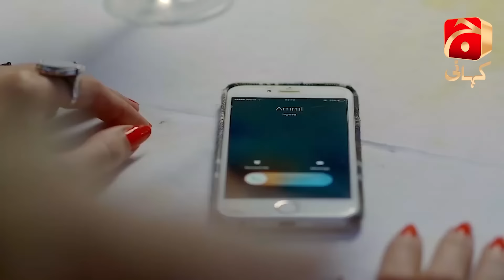Khan Episode 15 | Nauman Ijaz | Aijaz Aslam | Shaista Lodhi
Khan is the story of a homicidal kingmaker, who has strong influences in making and demolishing government.  He lives with his family members in a gigantic villa apparently as a social worker, loving father and a noble person of society. Khan is out and out a family man, who cares about every relation in his surroundings. He pampers his wife, gives unconditional love to his daughter, and being the caretaker of his sister speaks volume about his gentleman hood. Not only this, he always remember his ex-lover in a sincere manner but very few of people know the other side of khan’s dark personality.Khan has opened his eyes in a village living parents, where they served in a feudal family. He used to like a neighbor village girl Sarwat, who has similar feelings for Khan. The two of the lovebirds were emotionally attached in a string of loyalty, adoration and merriment. Their deep love seems like an unbreakable bond but fate has something else in store. One day fuedal’s son kidnapped Sarwat for looting her honor, and also murdered one resistance creating person. The all in all feudal lord puts immense pressure on Khan to take that murder on his head and also promises for his bail. Khan appears in police station and accepts the crime of murder without knowing he is also accepting rape of his love interest. When Sarwat visits Khan in police station, she asks for whom he is saving real culprit and spit on his face. This act actually jolts Khan’s ego and a volcano of revenge erupt in his mind. The emerging circumstances take Khan far away from his lover and he get to know about his real enemies. A resourceful person in jail helps the Khan to be free from custody while taking oath from Khan to work for underworld.Now one-eighty degree opposite Khan releases from Jail, whose main mission is to gather unparalleled power, top-secrets of government officials and cutting the throats of opponents. He emerges as billionaire; a plutocrat and an underworld don who a social activist for world but a game changer from the back. He also finds his lover marries with his political rival and the sweet memories from past keep chasing khan in a bitter manner.

Written by : Syed Atif Ali

Directed by : Ali Faizan Anchan

Cast :

Nauman Ijaz,
Atiqa Odho,
Yamina Peerzada,
Fatima Shah,
M. Ali Josh,
Ali Hashmi,
Saba Hameed,
Usman Mazhar,
Hina Zaidi,
Aijaz Aslam,
Shaista Lodhi,
Waseem Ahmed,